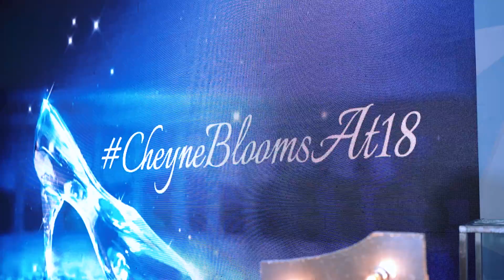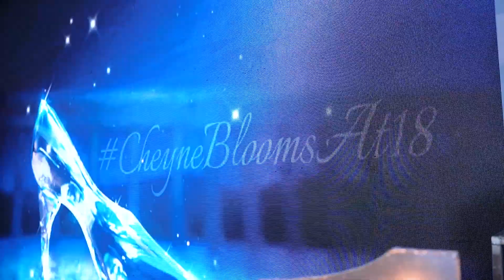CHEYNE Debut by We Define Memories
CHEYNE DEBUT (Video Highlights)

Venue: Espacio Events Place, BF Resort Las Piñas City